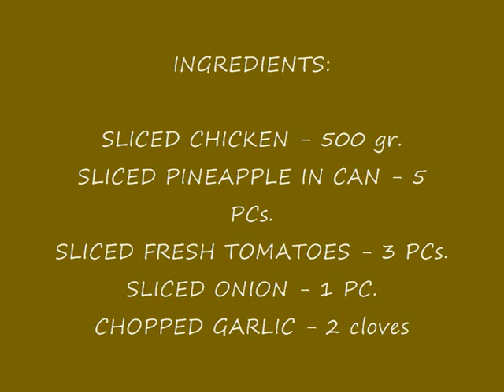CHICKEN WITH PINEAPPLE (Pininyahang Manok)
Pininyahang manok, is the Filipino name for pineapple chicken, nice combination of sweet from pineapple and coconut, flavoured by lemongrass.